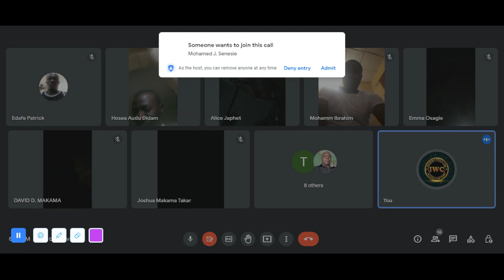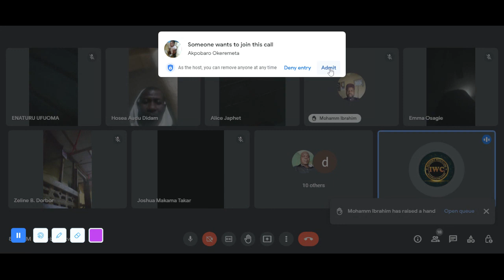2023 FIRST EDITION OF OUR MIGRATION UPDATE